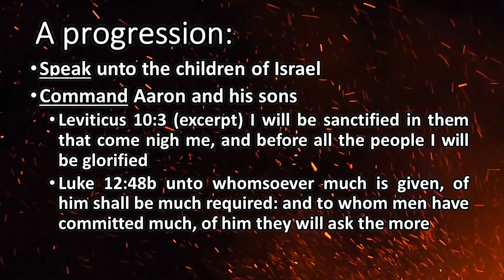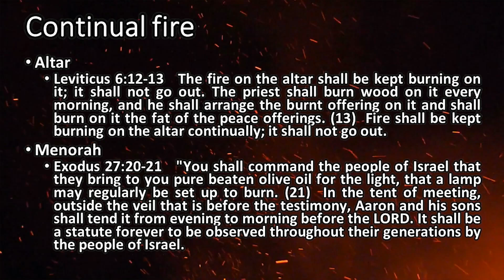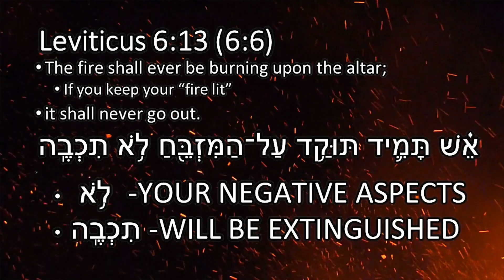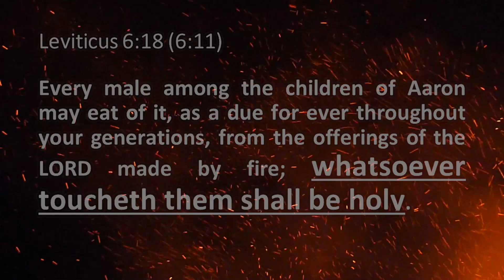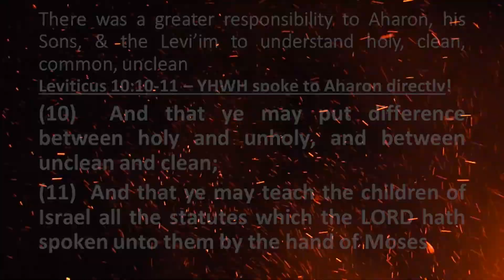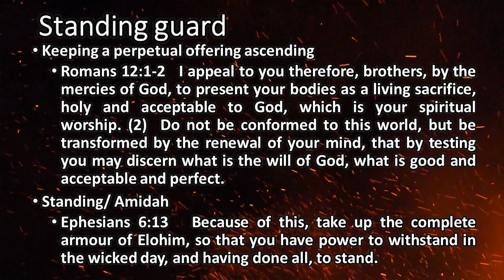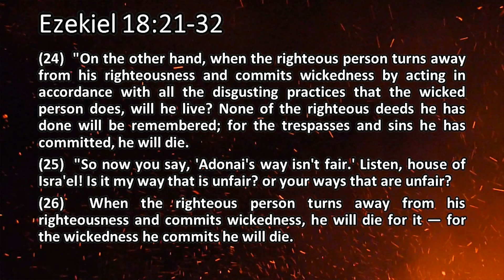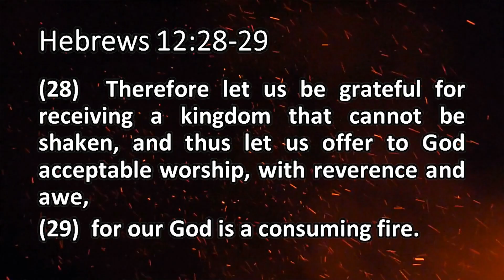Tzav command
Shalom Y’all, this week we look at Tzav, command. We will see the importance of keeping the fire burning on the altar and see how that relates to keeping the fire in your heart burning for YHWH.